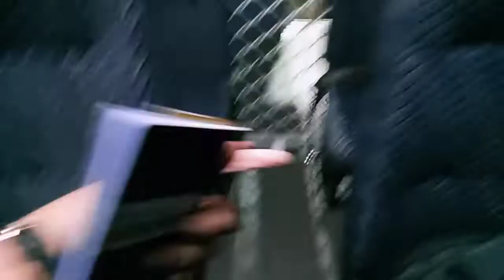Travelling Dubai Airport to Hotel Cothropone